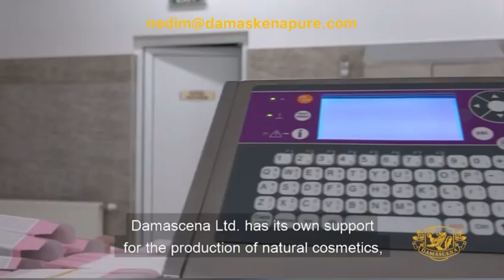Damascena Ltd Natural Cosmetic Manufacturer Bulgaria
Damascena Ltd. is known as one of the most influential and successful companies in the field of production of essential oils and natural cosmetics on the Bulgarian and foreign markets..
We are known for this, that we created Damascene as the first private distillery in Bulgaria.
Our production capacity was growing from year to year. After a while we created our own rose garden with plantations of Rosa damascena, which we expand and update every year.
In Damascene we produce the world-famous and preferred because of its highest quality, Bulgarian rose oil, obtained from the petals of Rosa damascena.
Along with this, our distillery produces high quality rose water, lavender oil, lavender water, as well as other essential oils and floral waters and etc.
Please see attached our product and raw material list.

Best Regards,
Nedim Karaevli
Address: Kazanlak, 2 Rozova Dolina Str. in the building of Hotel Rosa Office 219 Bulgaria